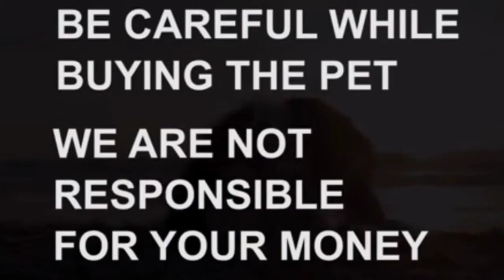Lhasa apso puppy for sale|Sold out|Alwal |Hyderabad|dog market in Hyderabad